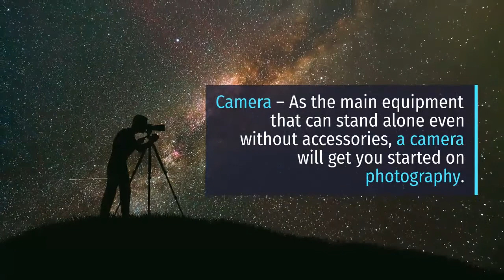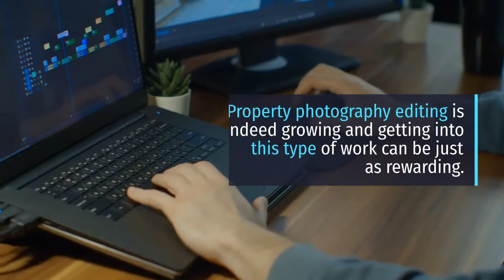Editing Your First Property Images to Increase Saleability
It's no secret that real estate photography is one of the driving keys to making that sale happen for your real estate client. There would be no inquiries with no listings or pictures available online especially in this age of devices. Photographers are now in high demand more than ever, making their mark in the real estate industry by supplying stunning photos that are sure to make the potential buyer stop and fall in love at first sight. Getting into real estate photography can open up your photography and editing career in ways you could never have imagined. Real estate properties are not limited to homes, they can extend to office spaces, retail areas, and recreational buildings.

Being a photographer also has its fair share of hard work. If you choose to take photography as a career, the expectations begin with the right pictures followed by property photography editing. Both tasks carry the responsibility to produce quality photos that meet or exceed your client’s expectations. Luckily, this article will guide you through getting started and giving you tips so you can go through your first set of editing property images.